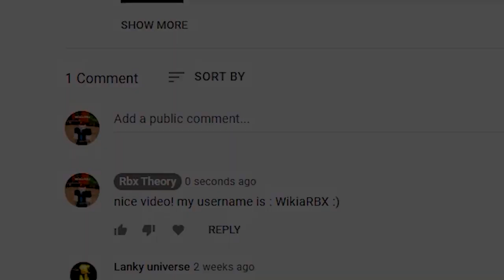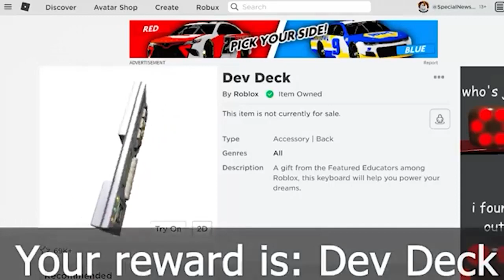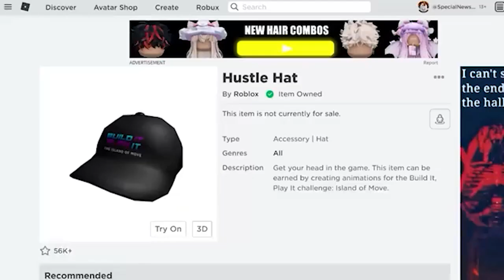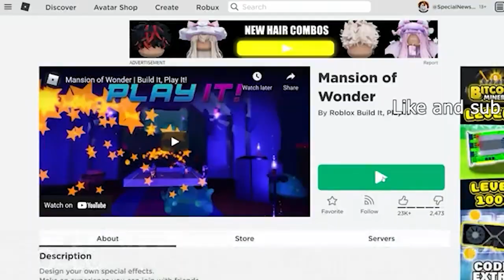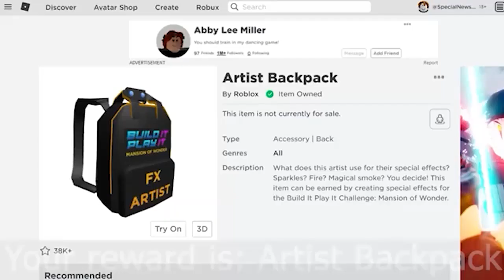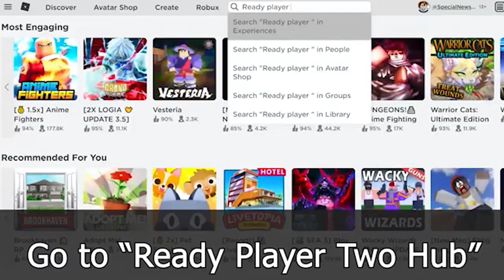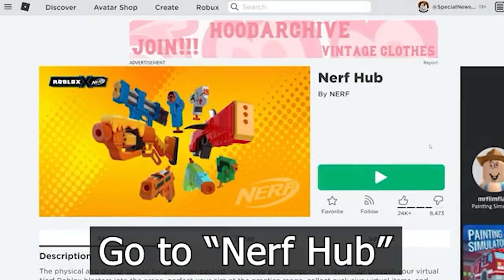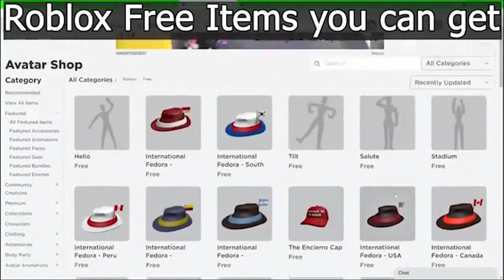ECO-EVENT Roblox Promo Codes on ROBLOX 2021!